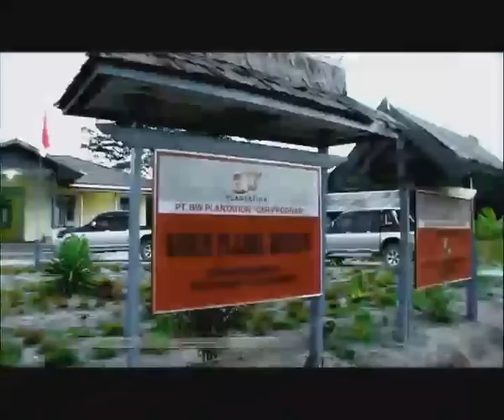BW Plantation VideoProfile V2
At BW Plantation, our view for the future is highly promising. It is a view supported by sustained, strong demand for palm oil, attractive yields from our existing plantations with ample scope for future expansion from our extensive land-bank.

Indonesia is the worlds largest palm oil producer. It offers fertile soils, excellent climatic conditions and ample arable land for expansion. BW Plantation is capitalizing on these comparative advantages with expertise in nursery and plantation husbandry, prudent choice of planting material, environmental friendly management by products, full utilization of organic matter and effective nurturing from seedlings to fully grown palms.

We are most proud of the team spirit at BW Plantation. We believe our team spirit and core competences will differentiate BW Plantation as an emerging force in palm oil cultivation, meeting the challenges and growing with strong confidence.